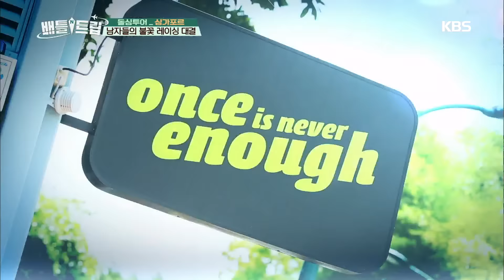T2016 0133 SC05 20160528 PS 2016092005 01 000 M4H27000